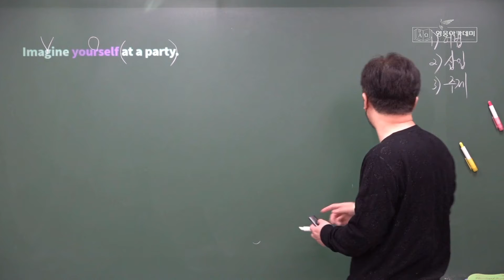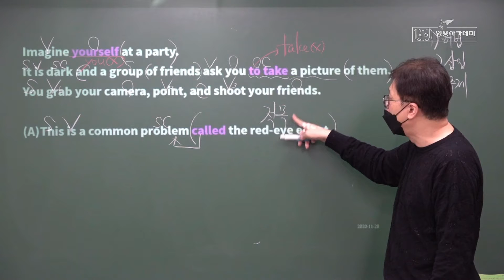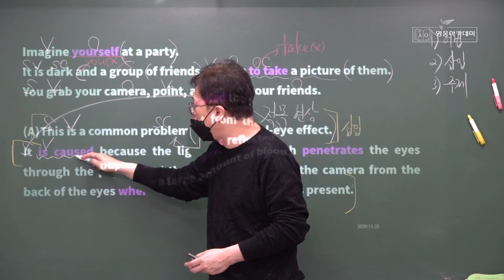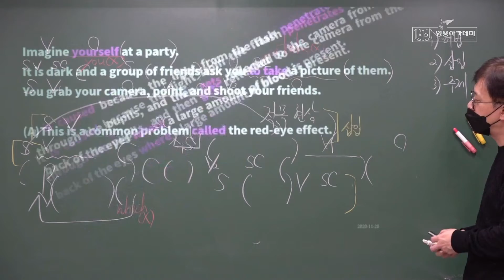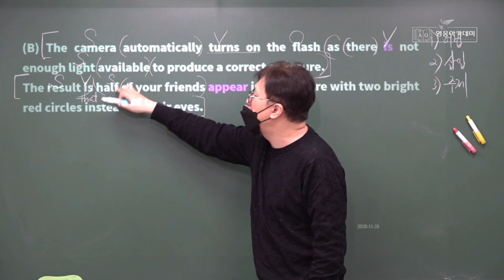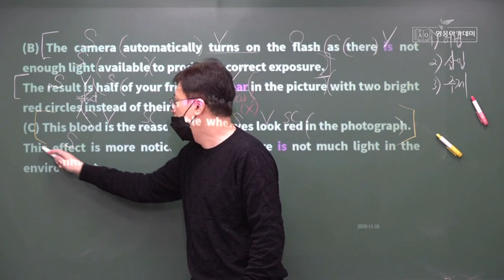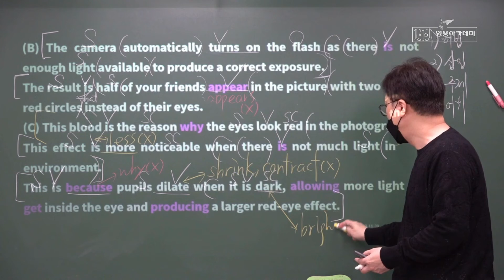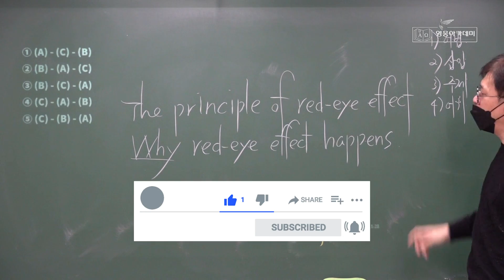영웅아카데미 영어과 한효섭선생님(영웅) ㅡ 2020년 2학기 2회고사 대비 ㅡ 해송, 연송, 인천, 박문 1학년 ㅡ 2020년 11월 학평 ㅡ 36번